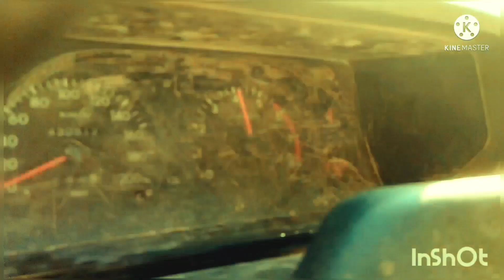جاده کوهستانی بیرجند درمیان. Birjand mountain road between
دوستان برای حمایت و دلگرمی  ما کانال رو سابسکرایب  ولایک کنید
جاده کوهستانی بیرجند درمیان راههای پر پیچوخم داره همراه بامناظر طبیعی که  لذتی وصف ناپذیر داره